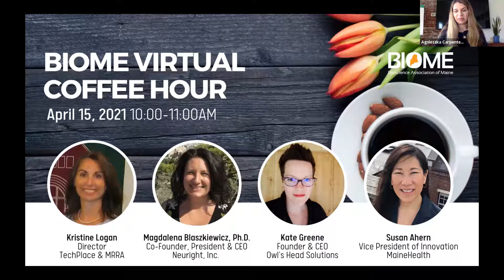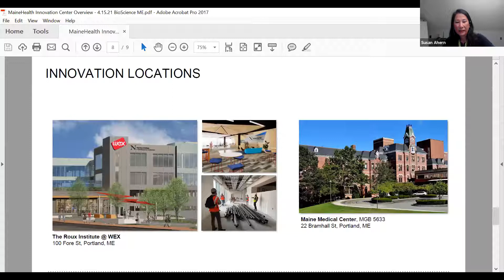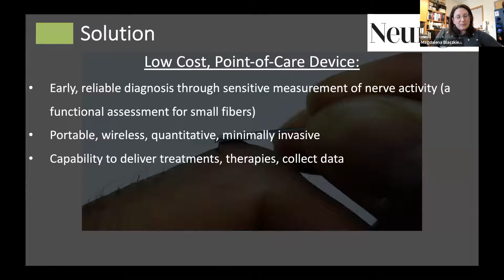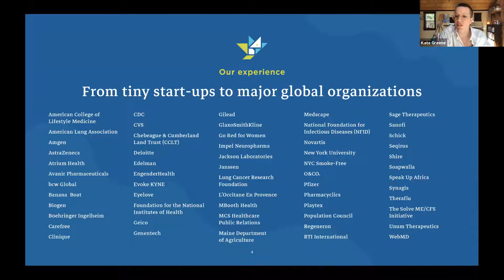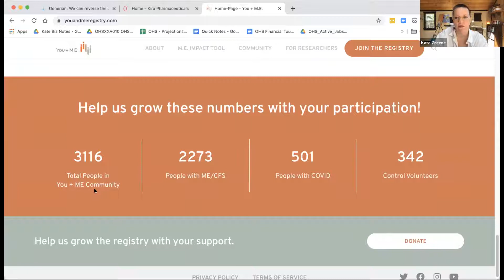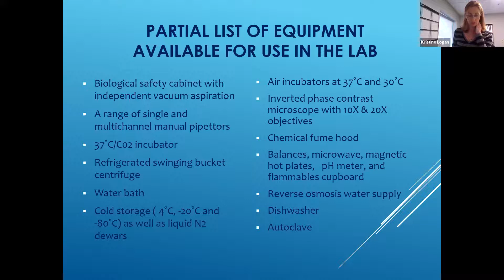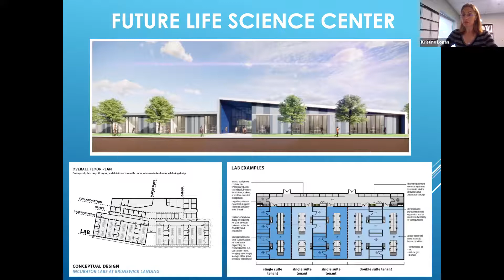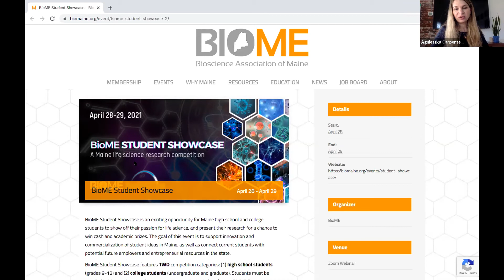April BioME Virtual Coffee Hour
Watch April's BioME Virtual Coffee Hour episode and hear from from Maine life science innovation leaders, scientists and entrepreneurs to learn about the impressive work that’s being done within the state.

April’s Coffee Hour featured Magdalena Blaszkiewicz, PhD (Neuright, Inc.), Kate Greene (Owl’s Head Solutions), Susan Ahern (MaineHealth Innovation Center), and Kristine Logan (TechPlace & MRRA). Presentations were followed by a Q&A session, and the audience was able to connect with speakers and each other.